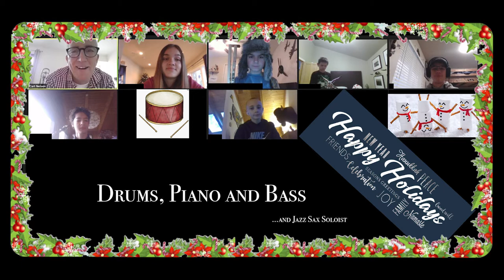Friday Harbor Schools - Holiday Concert 2020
Friday Harbor Middle and High Schools perform virtual concert.
Cart Nelsen
Director of Bands

December 2020